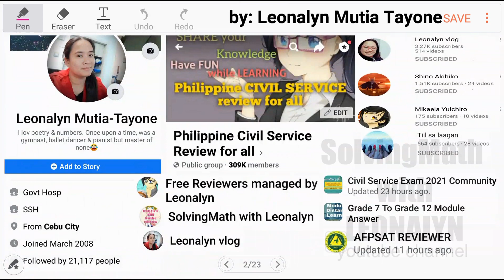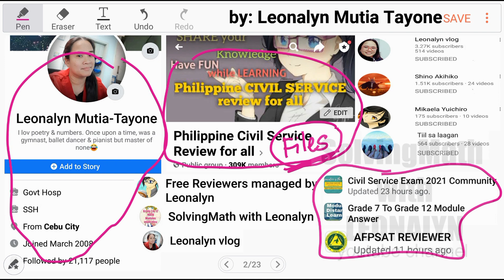Salary RATIO of Joel to that of Joy is 5:4. If Joy receives P10,000, how much is Joel's salary?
6.) The ratio of the salary of Joel to that of Joy is 5:4. If Joy receives P10,000, how much is Joel's salary?
a. P12,000
b. P12,500
c. P8,000
d. P7,500

Free Civil Service Reviewers managed by Leonalyn

Philippine Civil Service Review for all

Editing Apps: VivaVideo
SamsungNote5: Snote
Back-up: SamsungNote9